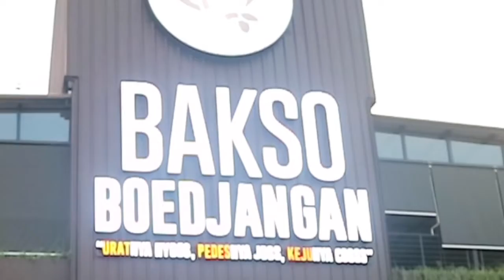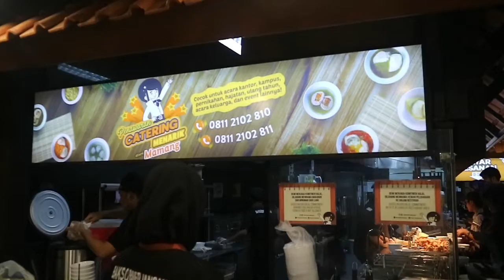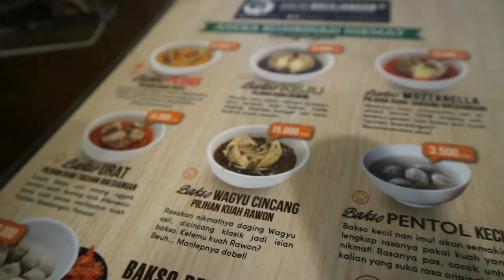BAKSO BOEDJANGAN - BAKSO TERENAK DI BUMI!!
Tempat Makan Kuliner saat ini makin berkembang, banyak variasi yang ditawarkan dari setiap tempat makan.

Daaan kali ini, gue dibuat penasaran sama satu tempat makan yang "katanya" ueennaaak banget bola dagingnya.

Penasaran kan gimana petualangan gw untuk mencicipi kulliner bakso yang paling enak di bumi ini. Oke langsung aja tonton videonya.

Cekidot!